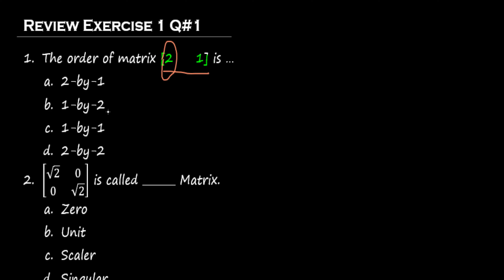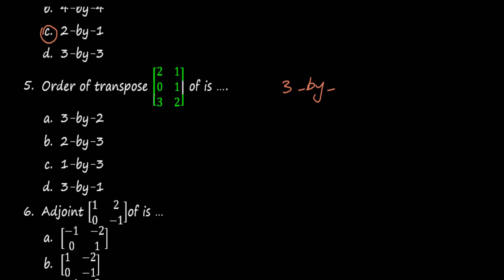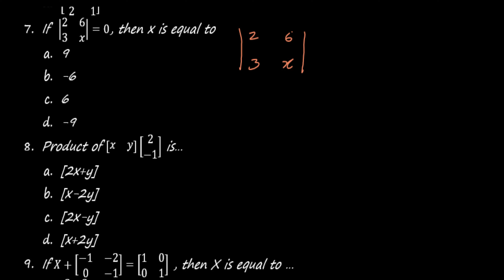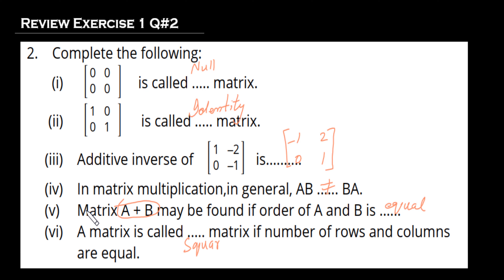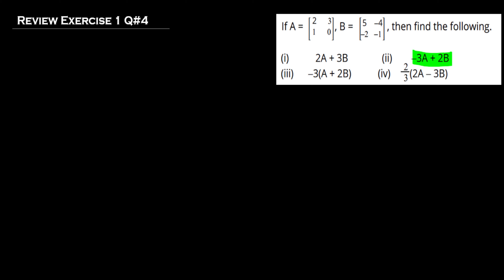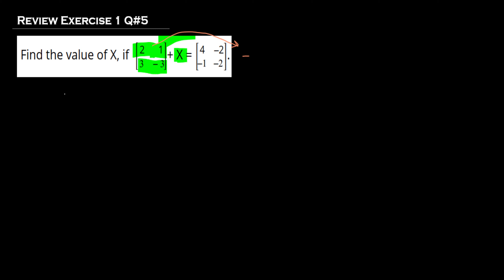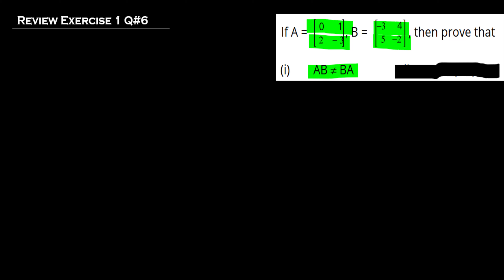Review Exercise 1Complete |Chapter 1 | Mathematics Class 9 PTB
mathematics_class_9 mathematics Sir_Ghulam_Jelani linearequations simultaneousequation matrixinversionmethod. This video lecture teaches you the method to find the solution of review exercise 1.

Time codes

00:00 Introduction
00:15 Question 1 MCQs
09:10 Question 2 Fill in the blanks
10:55 Question 3
12:33 Question 4 (All parts)
23:50 Question 5
26:00 Question 6
31:30 Question 7

Hello! Dear Students, Assalam O Alekum!.
I am a professional and full time teacher.
If you find any difficulty regarding your studies you can find solution here this is absolutely free platform for you. Here you can find video lectures according to PTB course for matric students. If you want to excel in your studies and compete with other students these videos are highly recommended for you.